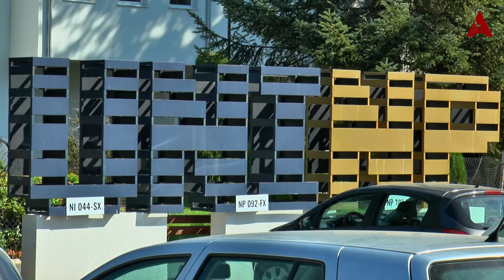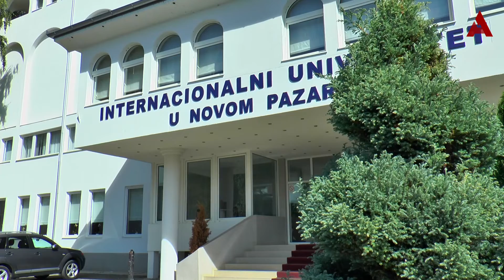Početak nastave na IUNP 4. oktobra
Novinarka: Aiša Alić
Snimatelj i montažer: Emir Tutić
Produkcija: A1tv.net